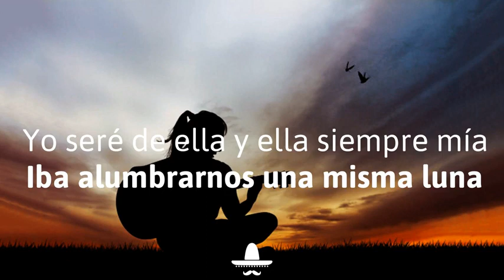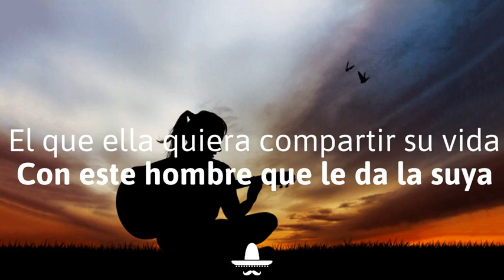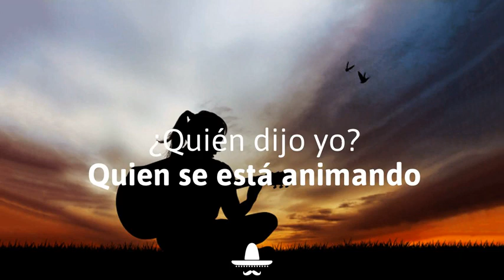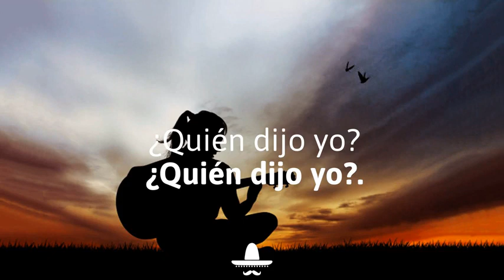Bronco (El Gigánte De America) _ Quien Dijo Yo? (Con Letra/Lyrics)